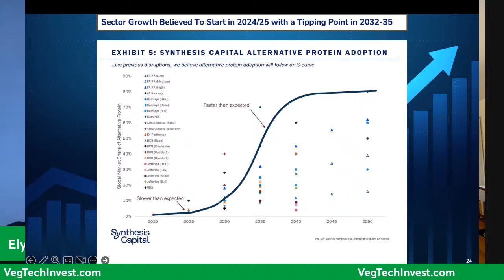What is the Future of Cultivated Meat? Davide Dukcevich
Lots of good information and lots of misinformation is swirling around about the future viability of cultivated meat.  The former owner of Daniele prosciutto  and now cultivated meat investor, Davide Dukcevich discusses the outlook for cultivated meat AND the outlook for meat.

Tune in and bring your questions.